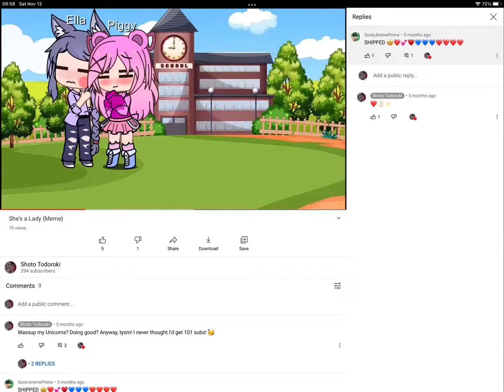I’m gonna re-create my two favorite lesbian oc’s I ever made!💕🤧😊🌼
Piggy and Ella✨ who else remembers them?